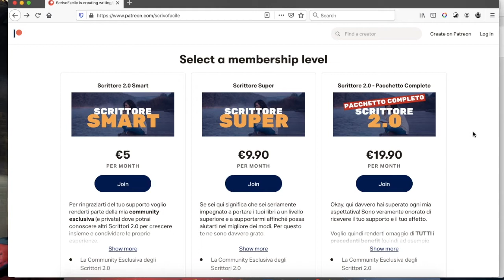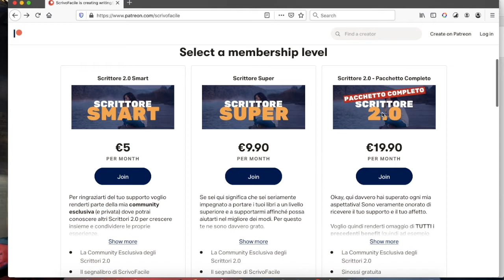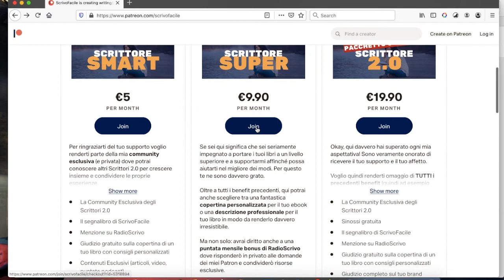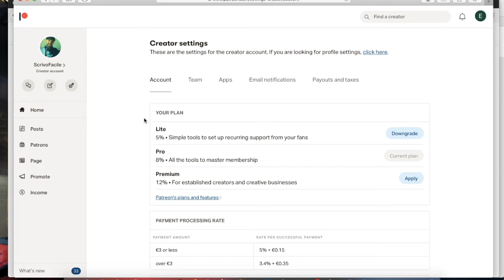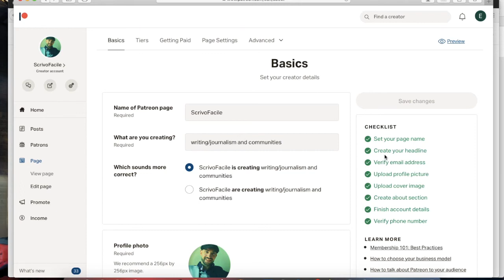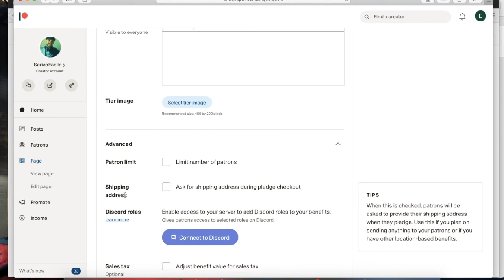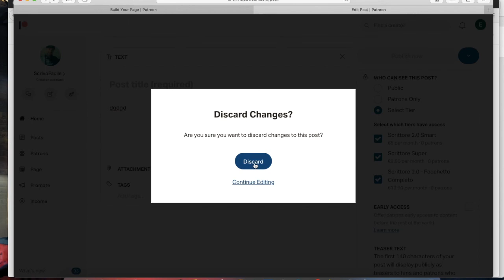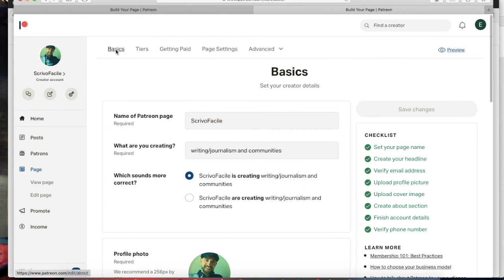Patreon - tutorial e recensione in italiano